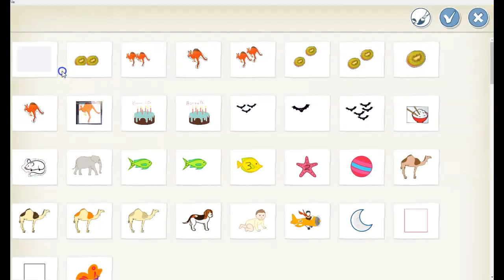Activités créatrices m ScratchJr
Activités créatrices m pour présenter le menu d'un repas